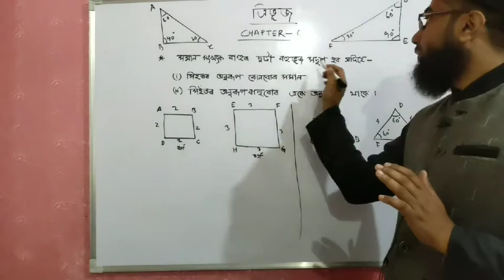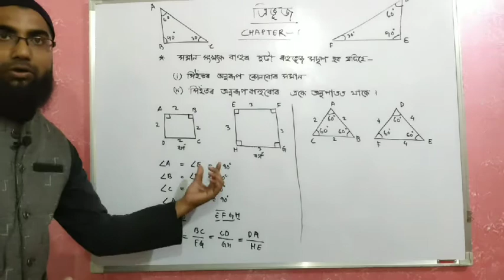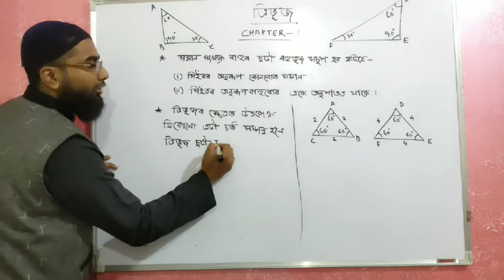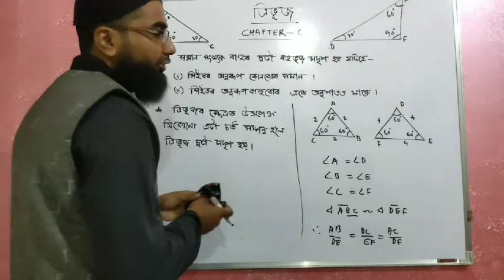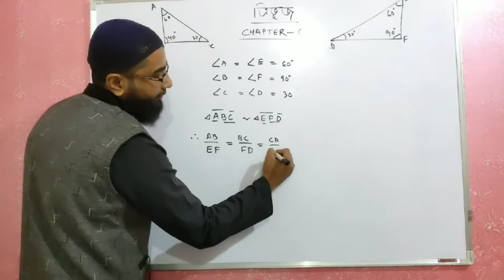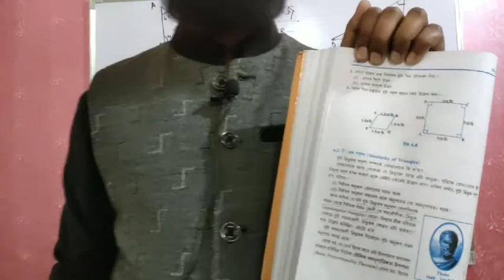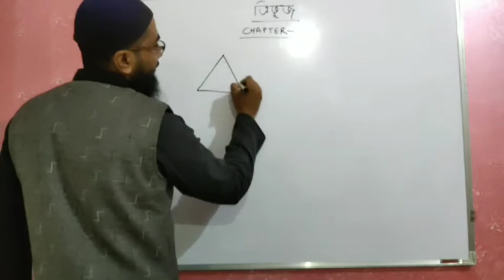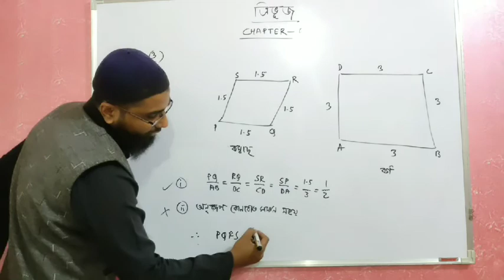Class 10 maths part 1 TRIANGLES (6.1)